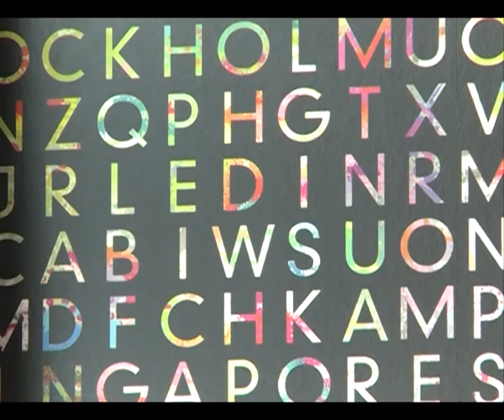Blisko Sa 9 Dado Jovanovic II dio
Oficijalna stranica za Facebook Nino Rasic.
Emisija na TV 777 BLISKO SA - koja ima poentu da vas zabavi i oraspolozi, obuhvatajuci glavne teme : ~muziku & modu~ osvrcuci se i na intimu gosta.
Rima nece faliti da znate..pripremite TV aparate :D
NEDELJOM u terminima od 15i15h sa reprizom istog dana u 22h na TV 777
Danasnji gost je bio najpoznatiji Crnogorski stilista Alexandar Dado Jovanovic.